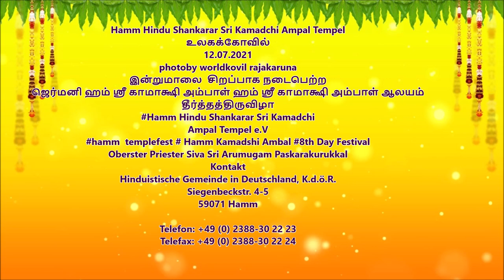hamm.thirththam#ஹம் ஸ்ரீ காமாக்ஷி அம்பாள் ஆலயதீர்த்ததிருவிழா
உலகக்கோவில்
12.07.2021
 நன்றி ,ஆலய ஆதீன கர்த்தா
கலாநிதி சிவஸ்ரீ -ஆறுமுக பாஸ்கரகுருக்கள்
ஐரோப்பாவில் ஜெர்மனியில் ஹம் பதியில்  அருளாட்சி புரியும் ஹம் ஸ்ரீ காமாக்ஷி அம்பாள் ஆலய
தீர்த்ததிருவிழா தீர்த்தவாரி  மிகவும் சிறப்பாக நடைபெற்றது
படம்  worldkovil Rajakaruna
            worldkovil  Raja ilakkiyan
hamm.kamadchi  ther#ஹம் ஸ்ரீ காமாக்ஷி அம்பாள் ஆலயதீர்த்ததிருவிழா
Hamm Hindu Shankarar Sri Kamadchi Ampal Tempel e.V
hamm templefest # Hamm Kamadshi Ambal # Pilliyar. Ambal Puja
Oberster Priester Siva Sri Arumugam Paskarakurukkal
Hinduistische Gemeinde in Deutschland, K.d.ö.R.
Siegenbeckstr. 4-5
59071 Hamm